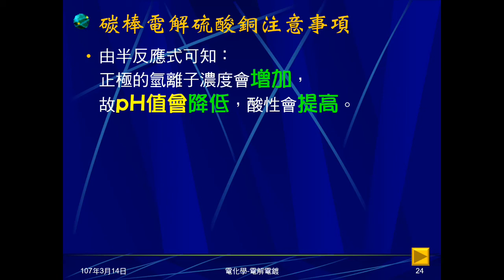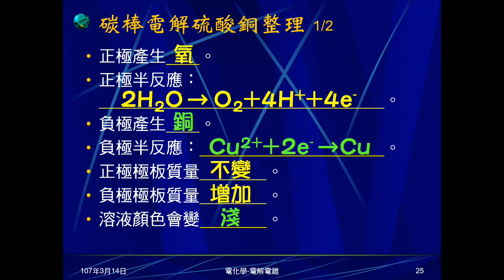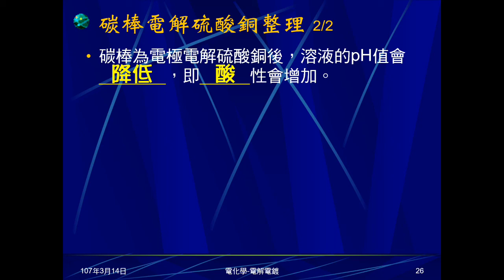106學年國三理化＿電化學22：碳棒電解硫酸銅整理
碳棒電解硫酸銅重點整理。